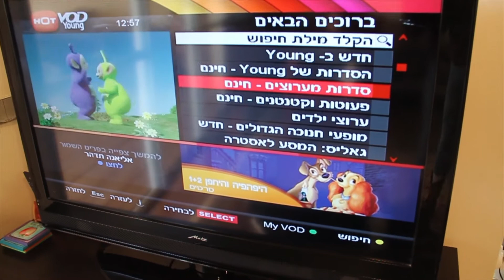קליפ בת מצווש לשי (אחותי המהממת) בכר